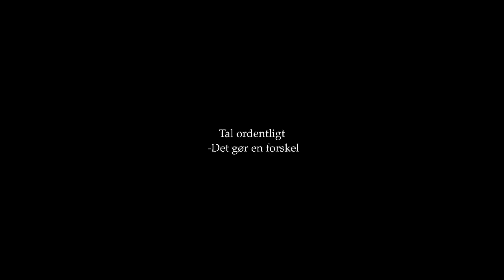Klovnen, Farsø skole